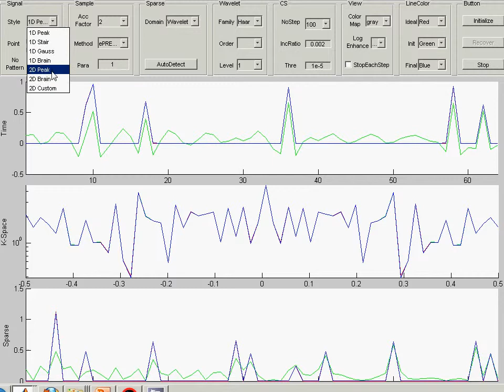Compressed Sensing Simulation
1D & 2D Compressed Sensing Simulation